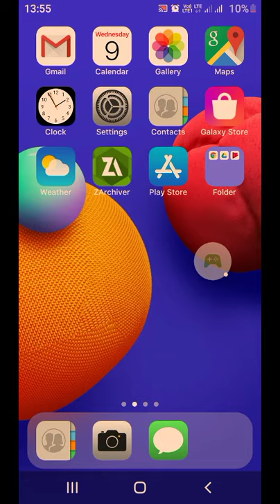How to enable developer option on Samsung galaxy M01 core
Cricket